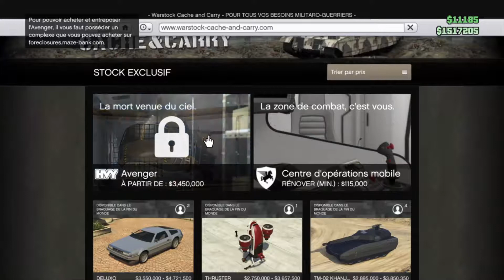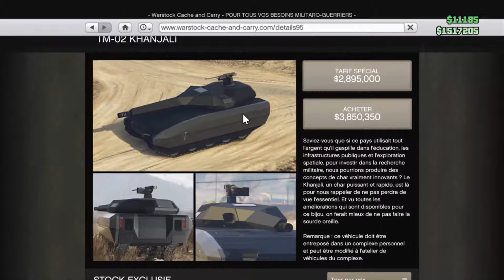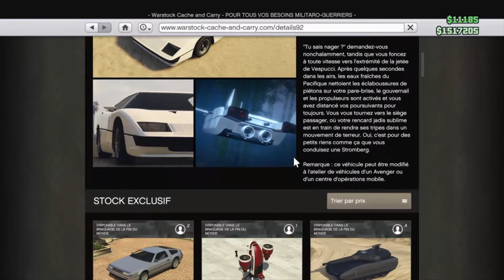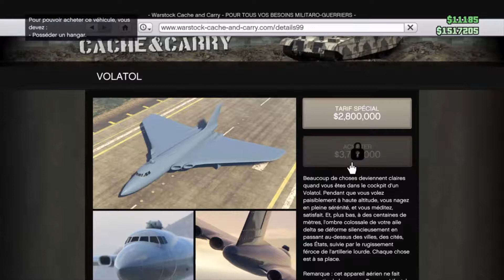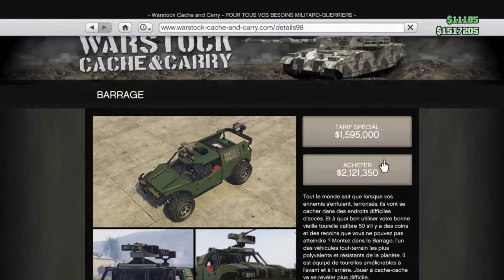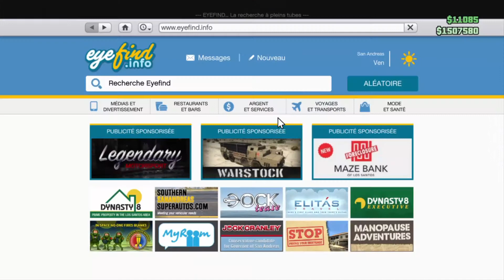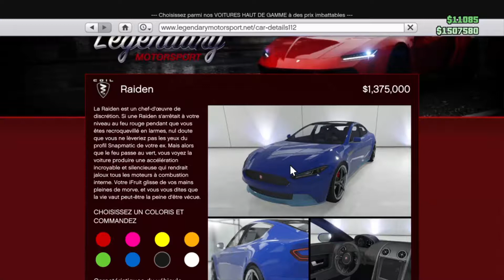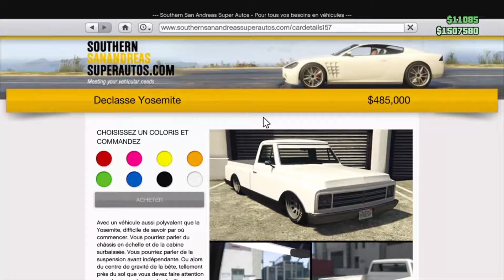PRÉSENTATION DU NOUVEAU DLC DE GTA 5 !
. : INFOS & AUTRES : .
➽★Microphone pas cher !

 . : MA CONFIG : .
Mon Pc Principal :
★Processeur : Intel Pentium 2.0GHz
★Carte Graphique Nvidia Geforce 310M
★RAM : 4 Go DDR3
★Disque Dur : HDD 1To (1000Go)
★ Logiciel Montage : Camtasia Studio 8,6 (crack)

 . : MA PROCHAINES CONFIG : .
★Processeur : Intel Core I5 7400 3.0GHz
★Carte Graphique : Nvidia GeForce GTX 1050Ti GDDR5 4Go de mémoire dédié
★RAM : 8go DDR4